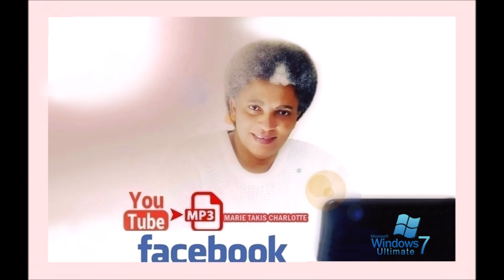Marie Takis Charlotte - Kanda Ya Nini ( ★ ) Azalaki Awa Audio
Empire Bakuba- Kanda Ya Nini (Papy Tex) Original Version 1982 - Gatho Beevans - Azalaki Awa